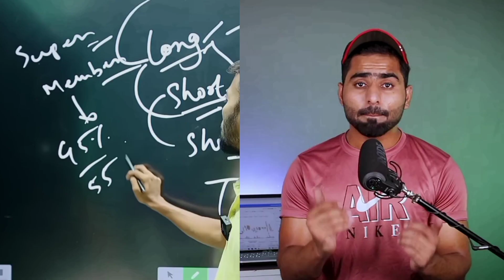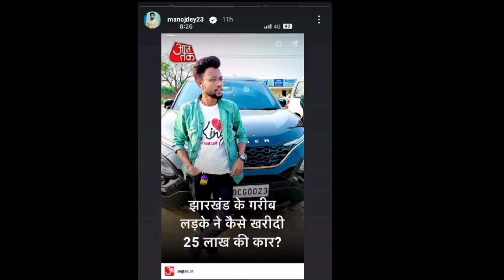Biggest Achievement @ManojDeyvery Emotional @DancerSanatan1 Big Mistake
Biggest Achievement ‎@Manoj Dey very Emotional ‎@Dancer Sanatan  Big Mistake ‎@Junnu Ki TECH